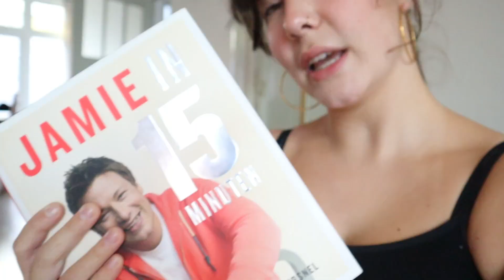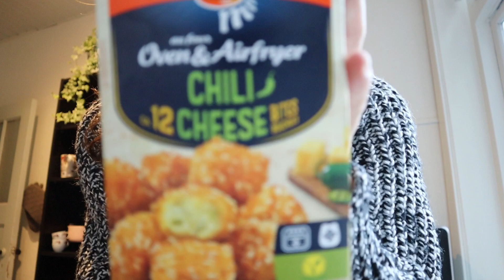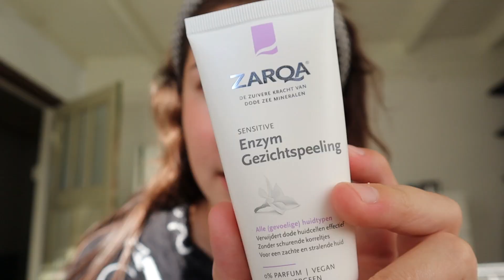spendeer een herfst self care avond met mij! 💖 *vlog*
hi guys!!

welkom bij weer een nieuwe video!!! vandaag gaan we even lekker in de herfst sferen komen, met deze self care vlog. als je het mij vraagt is de herfst het seizoen voor self care, dus laten we de toon zetten!